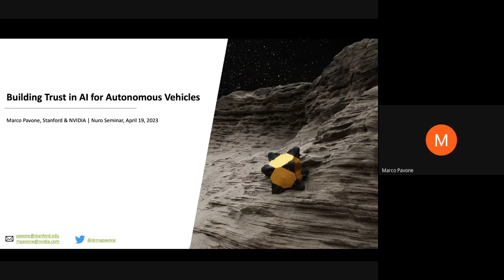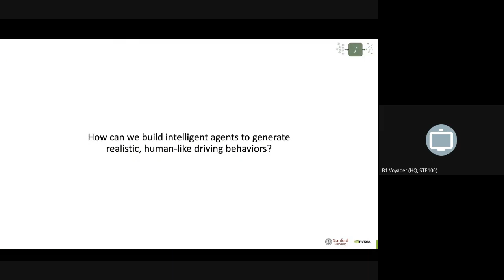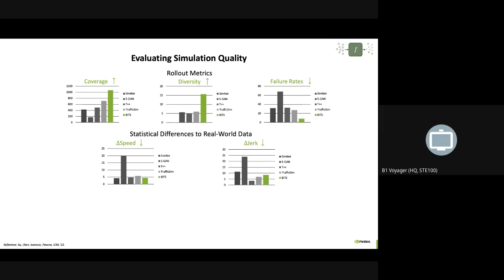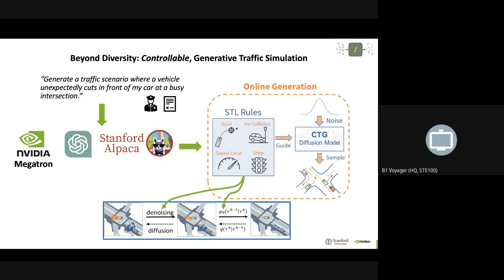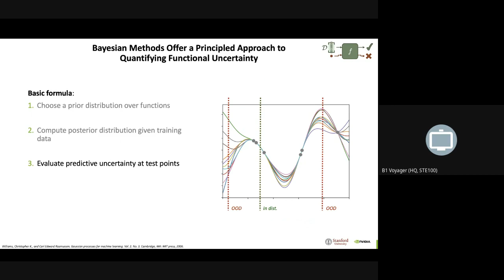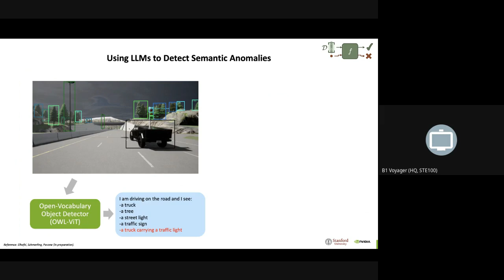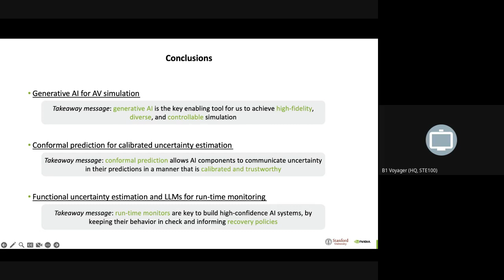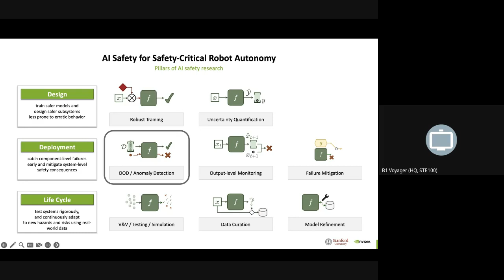Marco Pavone - Building Trust in AI for Autonomous Vehicles | Nuro Technical Talks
About the Talk: AI models are ubiquitous in modern autonomy stacks, enabling tasks such as perception and prediction. However, providing safety assurances for such models represents a major challenge, due in part to their data-driven design and dynamic behavior. There will be presented recent results on building trust in AI models for autonomous vehicle systems, along three main directions: (1) data-driven traffic models for closed-loop simulation and safety assessment of autonomy stacks; (2) techniques to provide calibrated uncertainty estimates for AI models leveraging ideas from conformal prediction theory; and (3) tools to monitor AI components at run-time, with an emphasis on detecting semantic anomalies through the use of large language models. The discussion will be grounded in autonomous driving and aerospace robotics applications.

About the Speaker: Dr. Marco Pavone is an Associate Professor of Aeronautics and Astronautics at Stanford University, where he directs the Autonomous Systems Laboratory and the Center for Automotive Research at Stanford. He also serves as Director of Autonomous Vehicle Research at NVIDIA. Before joining Stanford, he was a Research Technologist within the Robotics Section at the NASA Jet Propulsion Laboratory. He received a Ph.D. degree in Aeronautics and Astronautics from the Massachusetts Institute of Technology in 2010. His main research interests are in the development of methodologies for the analysis, design, and control of autonomous systems, with an emphasis on self-driving cars, autonomous aerospace vehicles, and future mobility systems. He is a recipient of a number of awards, including a Presidential Early Career Award for Scientists and Engineers from President Barack Obama, an Office of Naval Research Young Investigator Award, a National Science Foundation Early Career (CAREER) Award, a NASA Early Career Faculty Award, and an Early-Career Spotlight Award from the Robotics Science and Systems Foundation. He was identified by the American Society for Engineering Education (ASEE) as one of America's 20 most highly promising investigators under the age of 40.